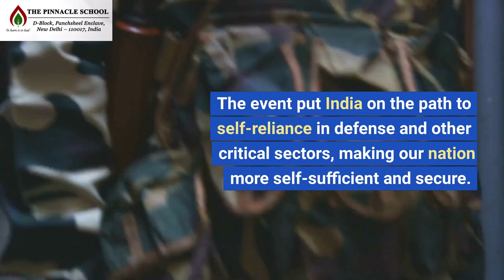Celebrating National Technology Day: Remembering India's Nuclear Tests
Join us in celebrating National Technology Day as we take a look back at India's historic nuclear tests conducted on May 11, 1998. Led by former President Dr. A.P.J. Abdul Kalam, the successful tests marked India's emergence as a nuclear power on the global stage and put our nation on the path to self-reliance in defense and critical sectors. Let's remember this momentous achievement and rededicate ourselves to striving for technological excellence!